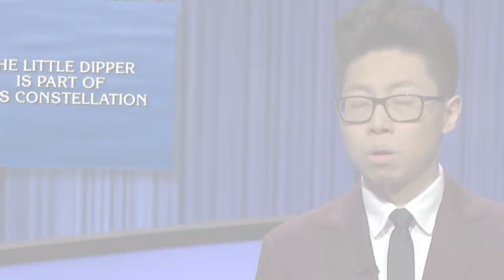Overheard On Set: Andrew and Dane Talk About Their Huge Daily Double Wagers | JEOPARDY!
See what Andrew He and Dane Reighard had to say about their big Daily Double wagers in today’s Double Jeopardy! round!